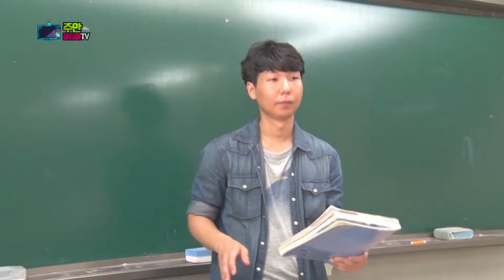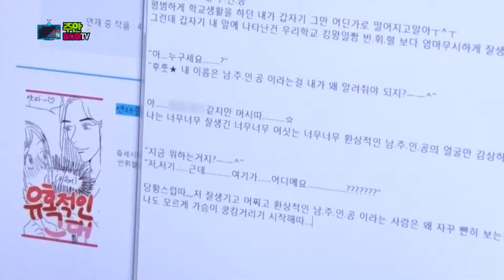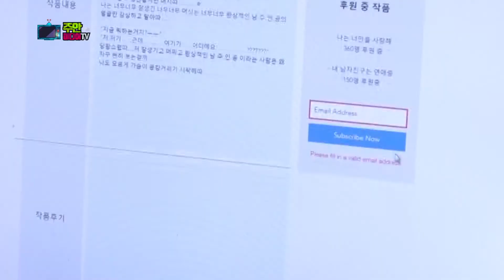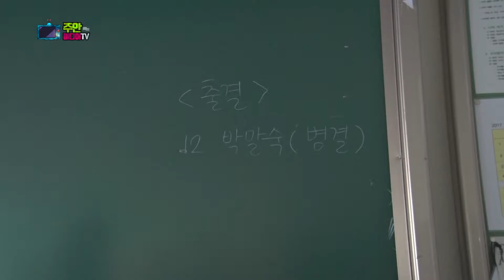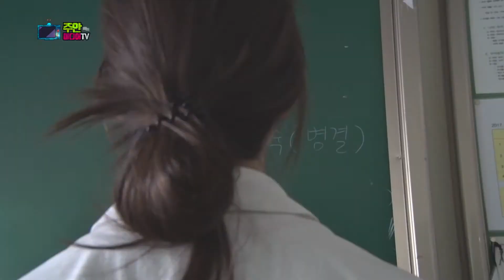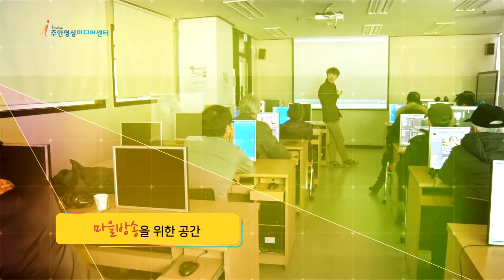주안미디어TV 8회 웹 드라마 편